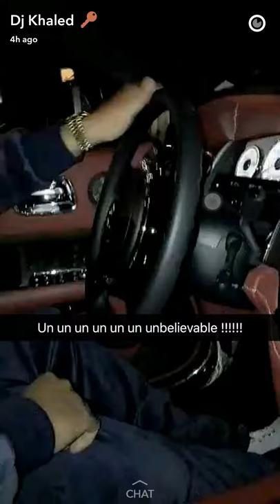brazilian howler monkey has seizure